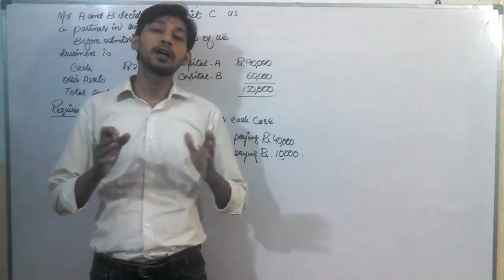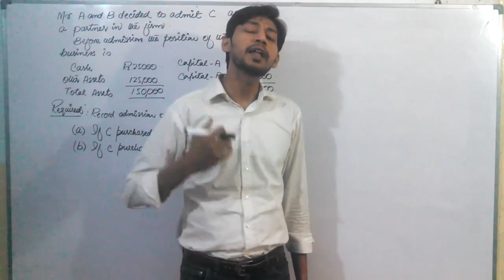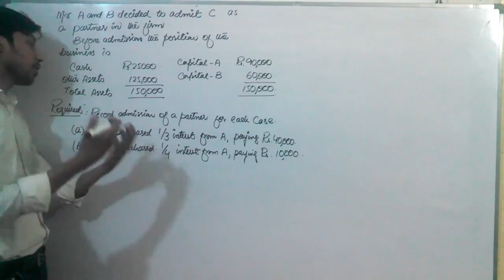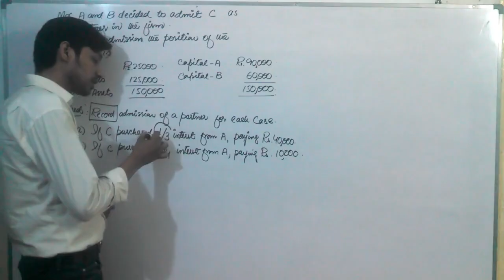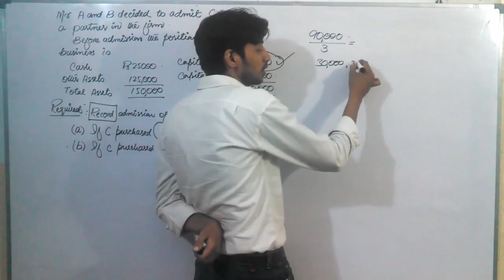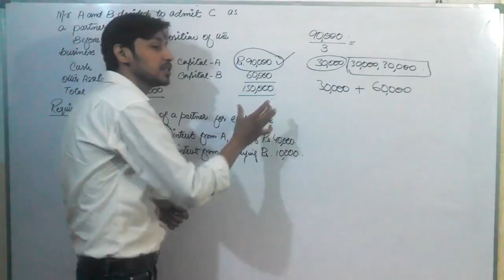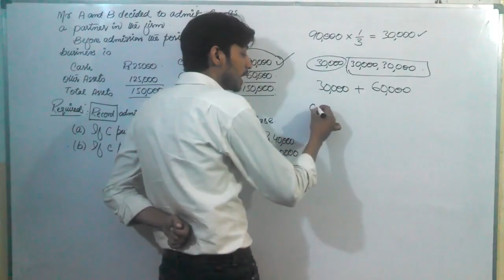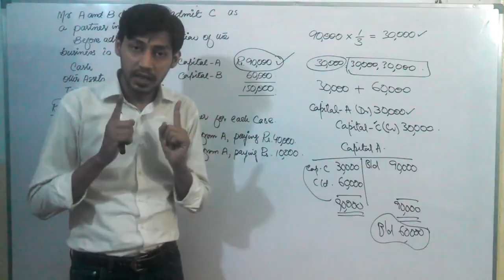Partnership Admission Lecture 1 | Purchase of interest method | XII, BCOM 1, ADC, BBA and MBA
I have discussed purchase of interest from the existing partner(s)